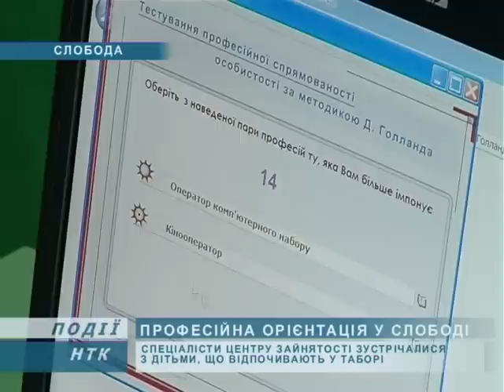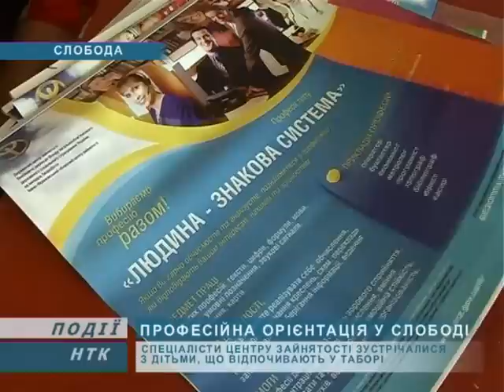Центр зайнятості відвідав оздоровчий табір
Спеціалісти міськрайонного центру зайнятості відвідали оздоровчий табір "Прикарпатські зорі". Для дітей, що відпочивають там, організували незвичний день. Хлопці та дівчата мали змогу пройти тестування на комп'ютері та дізнатися ким у майбутньому можуть стати. Профорієнтаційну роботу поєднали з інтелектуальними іграми.